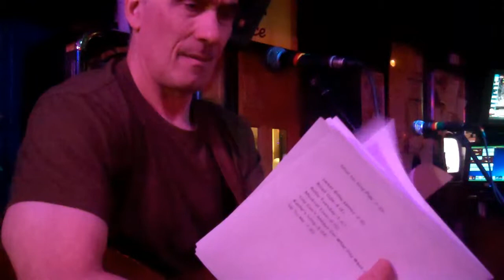Gene Burnett~I'm Sick (Of The Beatles)~Songs with Names in Them-12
On March 6th, 2013, I hosted a Themed Open Mike at The Wild Goose here in Ashland Oregon. Our theme was "Songs with Names in Them", so any song or poem that involved people's names was fair game. It was a great night with more performers than usual and a great crowd. Here's part two of my closing set: "I'm Sick" which is available for downloading free

For more music from "Songs with Names in Them" see my youtube playlist of the same name.

Recorded March 6th, 2013 with a Flip Video camera.